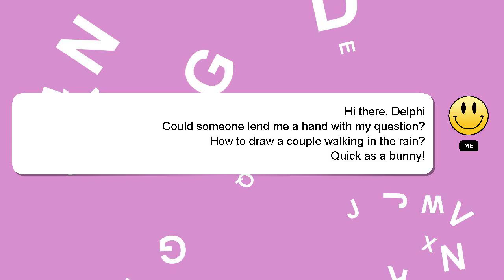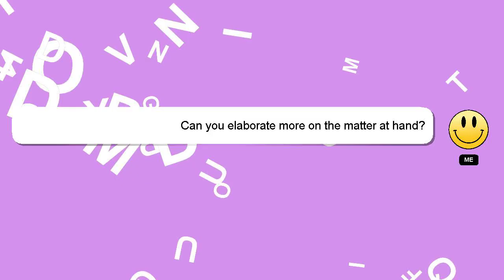How to draw a couple walking in the rain?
A brief introduction of myself, Greetings, my name is Delphi. I help you answer your questions. - How to draw a couple walking in the rain?

If you require more detailed information, please don't hesitate to comment or chat with me. Your answer will be acknowledged and appreciated, and I will 'heart' it as a sign of gratitude.

*2 What we are experimenting :*